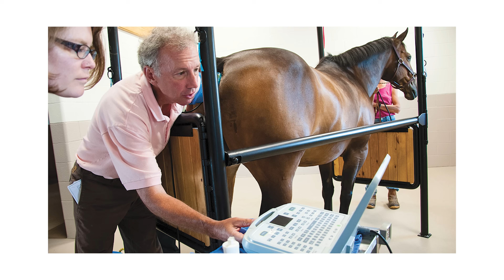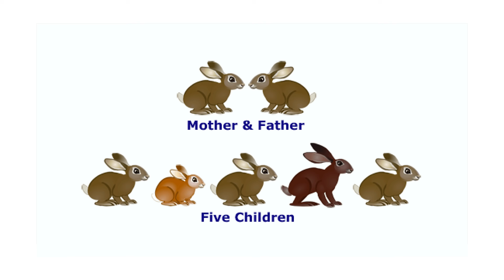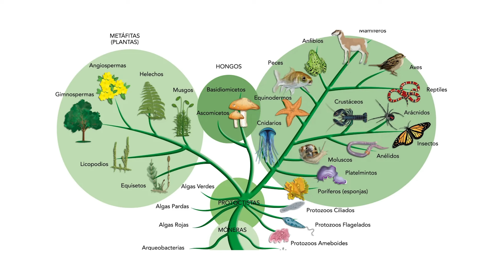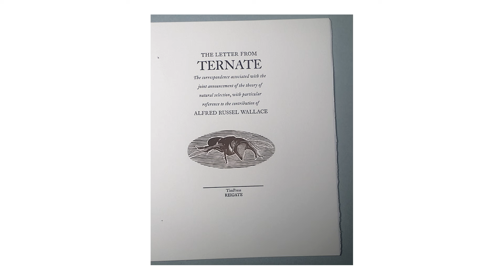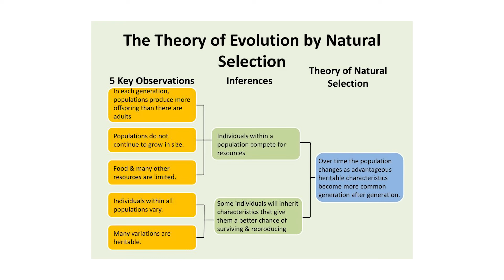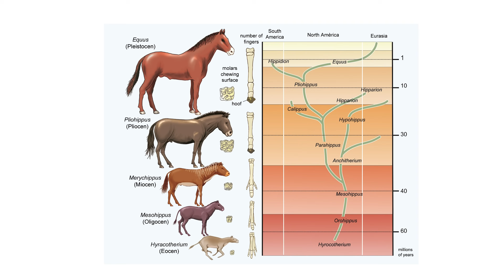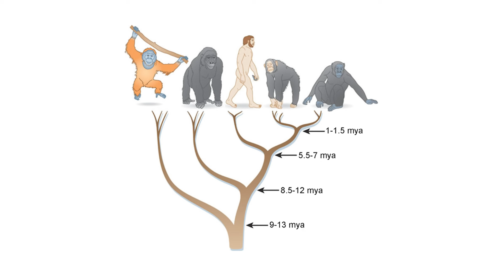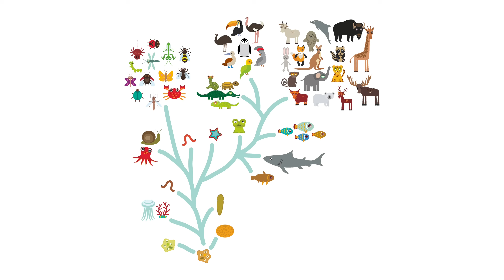(Evolution) ما هو التطور؟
في هذه الحلقة وضمن سلسلتنا المصغرة "مفاهيم علمية مهمة"، أشرح باختصار مفهوم ونظرية "التطور": ما هو مبدأها الرئيس (الانتقاء الطبيعي)، ما هي آلياتها (طفرات الجينات وتوريث الصفات عن طريق الجينات)، وعلى مدى أي أزمنة تحدث، ما هي أمثلتها، هل نلاحظها في الطبيعة حولنا، هل يمكن القيام بتجارب تظهرها في المختبر، الخ. وفي الأخير أعطي نبذة قصيرة عن التطور البشري..
شاهدوا.

الفصول
00:00 المقدمة
00:30 الانتقاء الطبيعي
01:54 شارلز دارون
06:55 تفسير ظهور الطفرات والتوريث
07:40 دراسة دارون
09:11 مختصر مفهوم التطور
10:06 اشتباه أن التطور مجرد نظرية
14:55 التطور البشري
17:36 الخاتمة